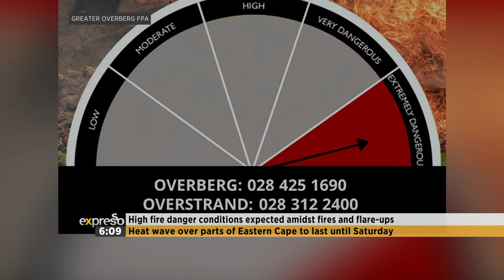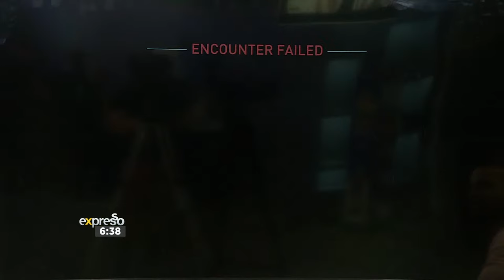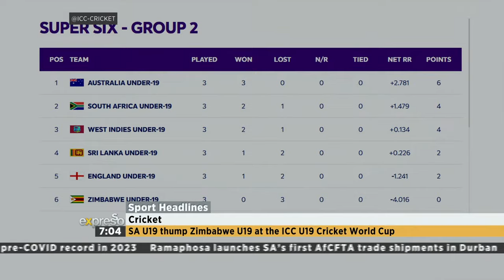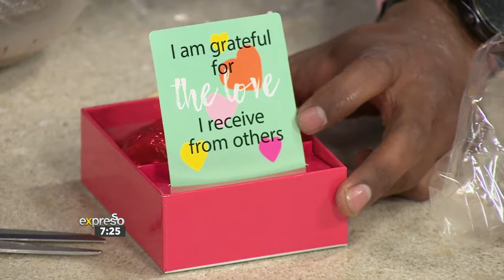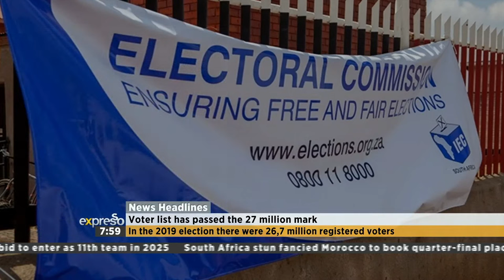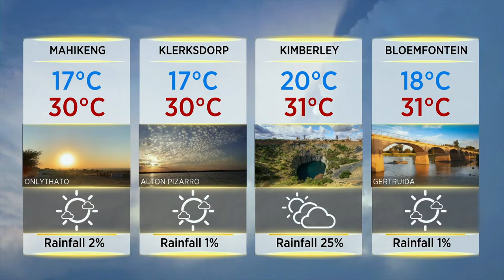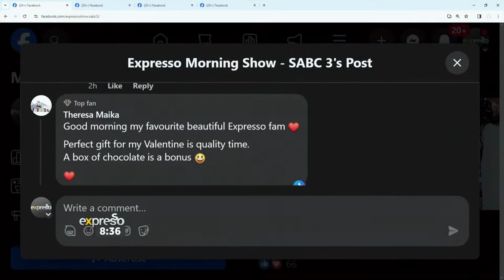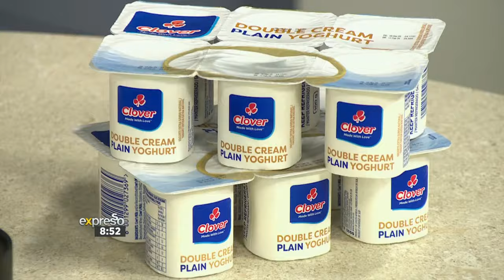Expresso Show | 1 February 2024 | LIVE